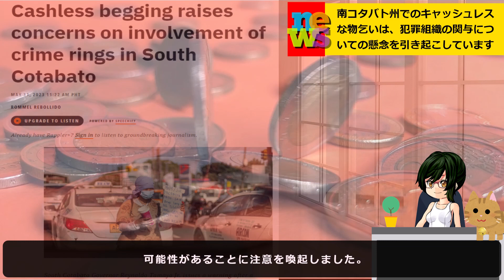[フィリピン] 南コタバト州でのキャッシュレスな物乞いは、犯罪組織の関与についての懸念を引き起こしています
フィリピンでのニュース、話題、その他、色々とピックアップして投稿していきます。
英語の苦手な私が、語学が苦手な方へと思い、現在住んでるフィリピンでのニュースを日本語で開設する動画をUPしてゆきます。
少しでも皆さんへフィリピンを知ってもらい、お役立てできればと思っております。
視聴様へのご支援のほどよろしくお願いいたします。

VOICEVOX 春日部つむぎ、ずんだもん使用